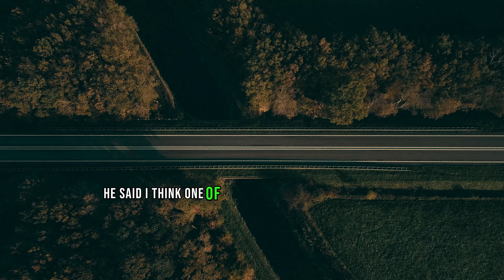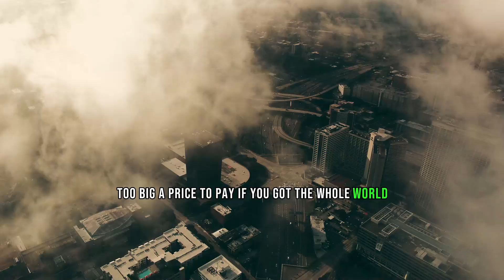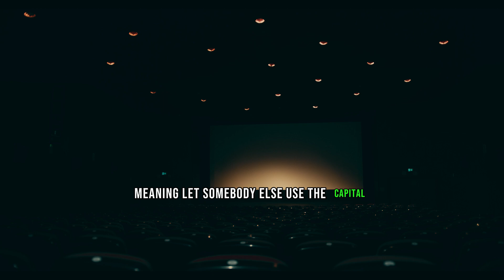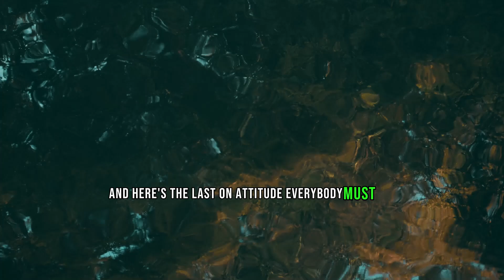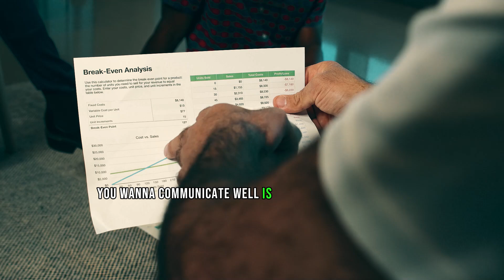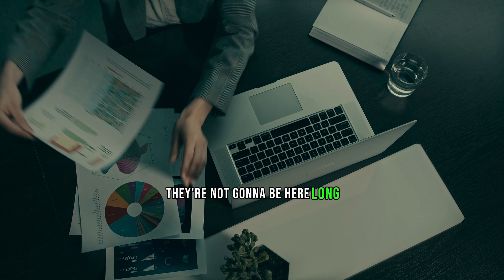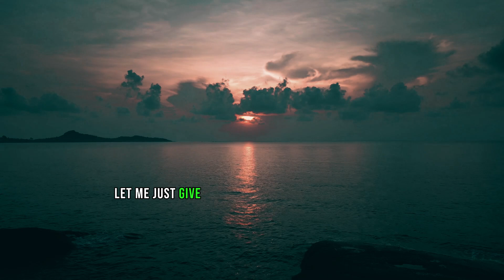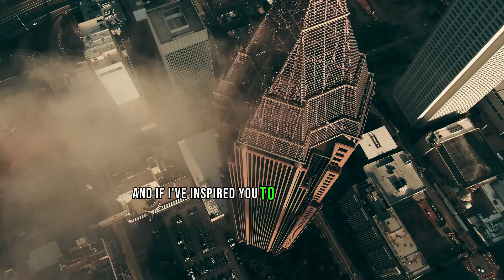Jim Rohn - Transform your mind - Best Motivational Speech Video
Embark on an enriching journey of personal development with the legendary Jim Rohn, as he explores the profound significance of cultivating a resilient mindset. In this illuminating video presentation, Jim Rohn offers an in-depth exploration of the pivotal role mindset plays in shaping our lives and achieving our goals. Drawing from decades of experience and profound insights, Jim Rohn passionately emphasizes the transformative power of a healthy mindset in navigating life's challenges and unlocking our fullest potential.

Throughout the discussion, Jim Rohn guides viewers on a journey of self-discovery, encouraging them to embrace personal growth as a lifelong pursuit. He eloquently illustrates how a positive mindset serves as the cornerstone of success, enabling individuals to overcome obstacles, surmount setbacks, and thrive in the face of adversity. With a blend of wisdom, wit, and warmth, Jim Rohn shares actionable strategies and timeless principles for fostering resilience, cultivating optimism, and fostering a growth-oriented mindset.

From the importance of setting clear goals to the significance of continuous learning and self-improvement, Jim Rohn's profound insights resonate deeply with audiences seeking to elevate their lives and achieve their aspirations. Through relatable anecdotes, practical advice, and thought-provoking reflections, Jim Rohn inspires viewers to take ownership of their mindset, embrace change, and pursue personal excellence with unwavering determination.

Whether you're striving for professional success, seeking fulfillment in relationships, or striving for personal mastery, Jim Rohn's guidance offers a roadmap for transcending limitations, unlocking hidden potential, and creating a life of purpose and abundance. Don't miss this transformative conversation with Jim Rohn as he empowers you to cultivate a resilient mindset and embark on a journey of lifelong growth and fulfillment.